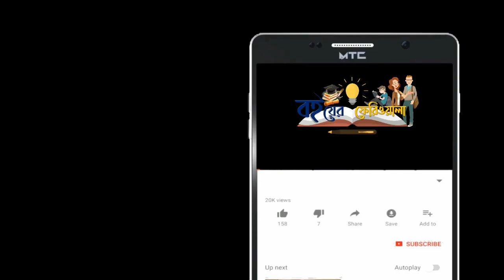স্বামী মানেই আসামী। শিবরাম চক্রবর্তী। গল্পপাঠ। অানিকা। ছোটগল্প। অডিও গল্প। মজার গল্প।বইয়ের ফেরিওয়ালা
স্বামী মানেই আসামী
শিবরাম চক্রবর্তী

Shibram Chakraborty Harshabardhan PDF,Shibram Chakraborty books,Shibram Chakraborty quotes,Shibram Chakraborty short stories,Shibram Chakraborty books online,Shibram Chakraborty autobiography,Shibram chakraborty interview